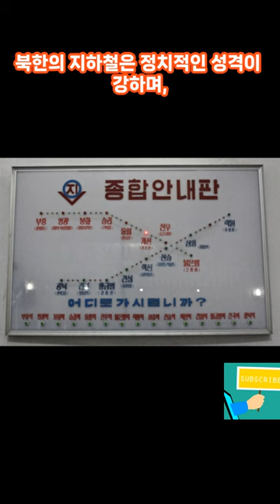북한 지하철 본적있나요? 있을까요?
정답은 우리나라보다 더 빨리 개통된
평양지하철이 있습니다.
1973년 9월에 개통된 평양의 도시철도이며
북한 유일의 지하철입니다.
우리나라는 1974년 8월에 수도권 전철 1호선이 처음으로 개통되었습니다.
노선은 천리마선, 혁신선 두개 노선이 있습니다.
북한에서는 평양을 제외하면 지하철이 없기 때문에
지방 사람들에게 평양의 자하철은
관광명소이며 관광코스이기도 합니다.

외국인에게 선전수단으로 널리 쓰이기도 하지만,
평양의 주요 지점을 통과하고 다니기 때문에
출퇴근 시간때는 사람이 많이 이용하기 때문에
한국의 지하철과 유사하다고 해요.

평양지하철은 안내방송이 없고
지하철 내 화면에서 어떤 역인지를 보여준다고합니다.

북한의 지하철은 평균 100미터 이상의 깊이에 있으며,
핵전쟁이나 공습에 대비한 방호시설로도 사용됩니다.
엘리베이터가 없기 때문에,
승강장까지 에스컬레이터를 타고 내려가야 한다고 해요.

북한의 지하철은 정치적인 성격이 강하며,
역 이름이나 차량 내부에는
혁명적인 슬로건이나 인물들의 초상화가 많이 보입니다.

정치적이든, 선전용이든 관광용이든
북한에 지하철이 있나 궁금했는데
북한에도 지하철은 있다가 정답입니다.